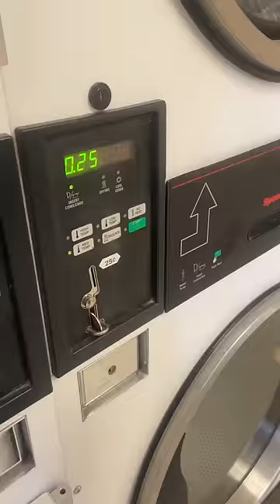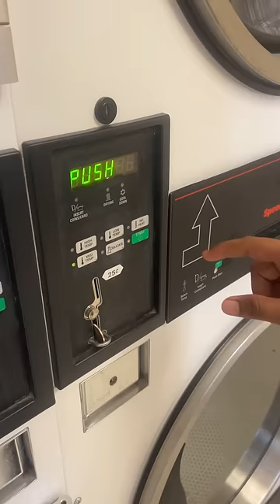Coin Laundry in the USA | USA Vlogs Telugu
Public Laundry in the USA | USA Vlogs Telugu